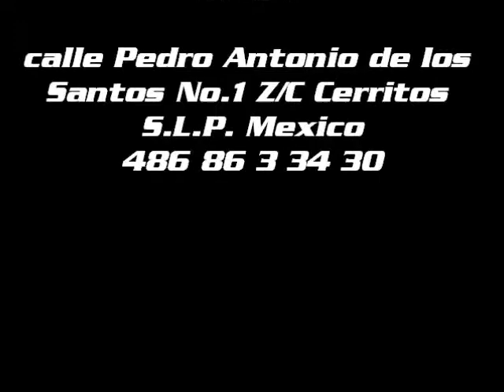INFORTEC, CERRITOS S.L.P. IMAGEN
ESCUELA DE COMPUTACION  CERRITOS